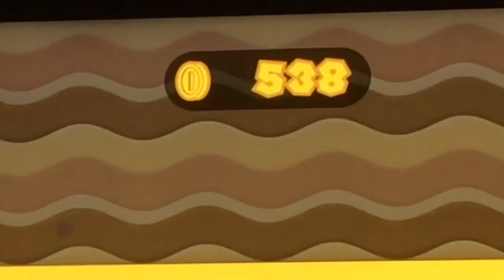SM Super Mario Maker 2 Story Mode Part 3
Visit Here:
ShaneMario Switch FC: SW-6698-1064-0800